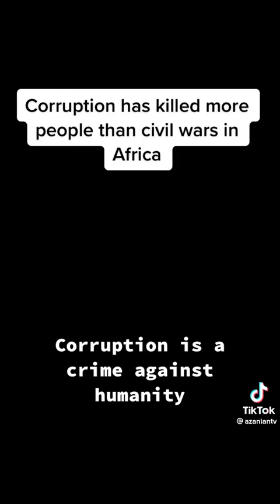problem of Africa(1)